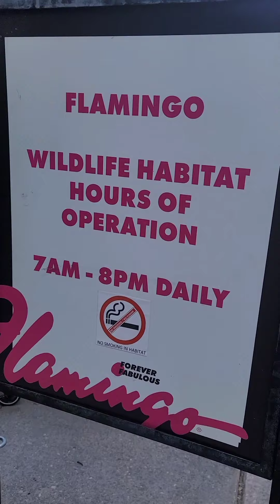Hafa Adai Peep's in Las Vegas Show